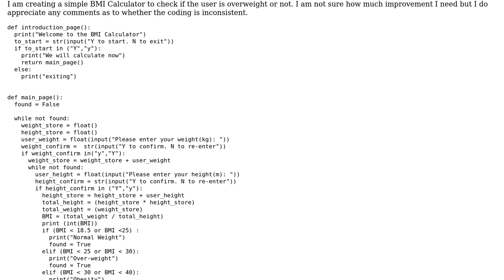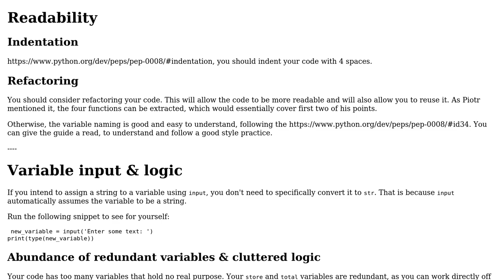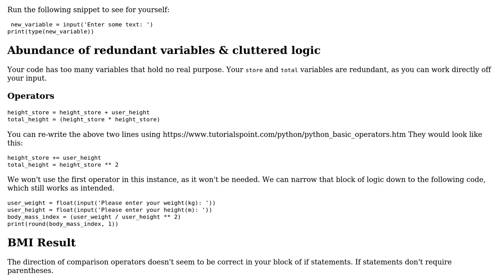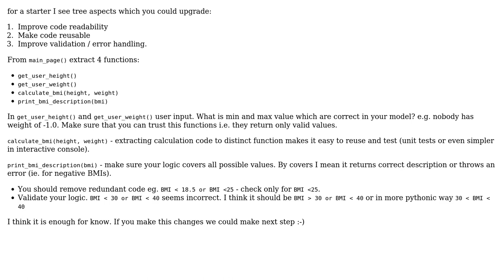BMI Calculator using Python 3 (2 Solutions!!)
BMI Calculator using Python 3

With thanks & praise to God, and with thanks to the many people who have made this project possible! | Content (except music & images) licensed under CC BY-SA | Music | Images & others | With thanks to user Piotr Nawrot user Lukasz user Jamal user Anson Kho and the Stack Exchange Network Trademarks are property of their respective owners. You are responsible for your own actions.